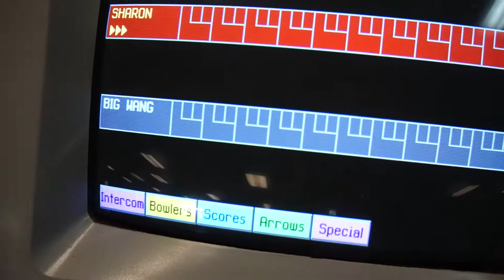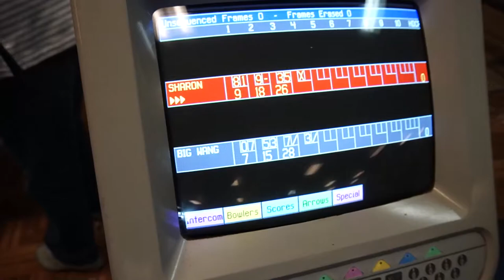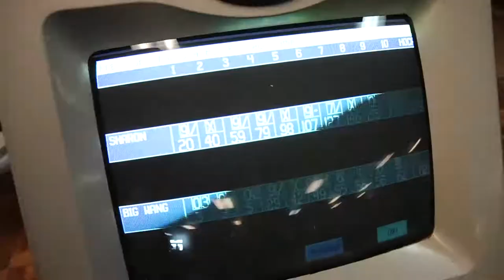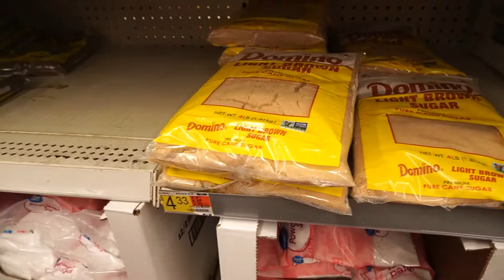BOWLING with my GRANNY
In this video I go bowling with my granny, she is a lot better than I am!